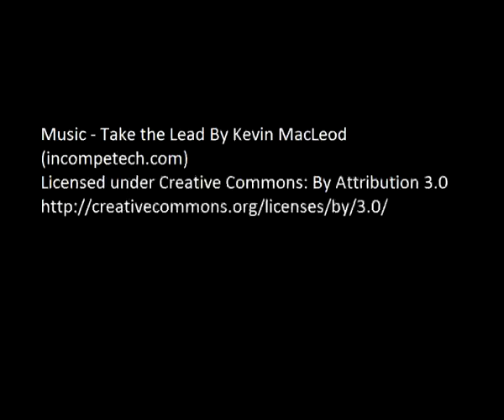Short Commute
Just a short piece of my commute to work.